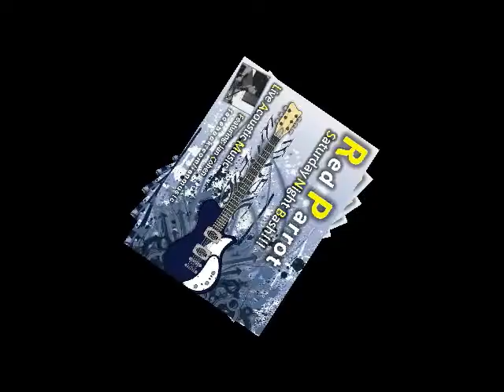Red Parrot Promo - Ian Cohen 5-8-10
Come down the the Red Parrot in Hull to see live acoustic music on Saturday from 8:30-10:00.  DVDJ Dan continues the night with all your favorite music videos.  Saturday nights are always a blast - acoustic music, food, drinks, videos, and a lot of fun.  See you there!